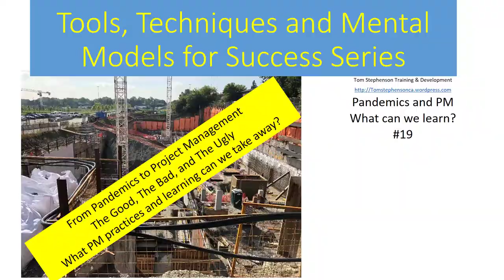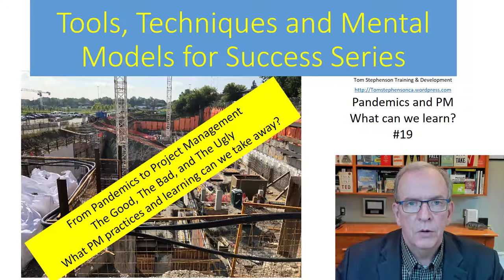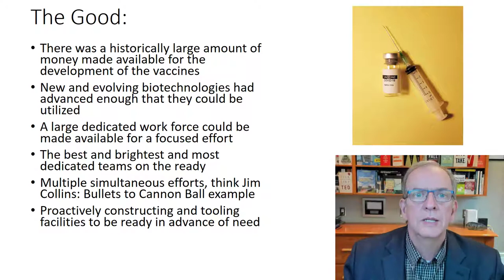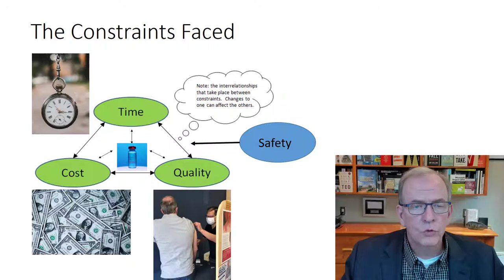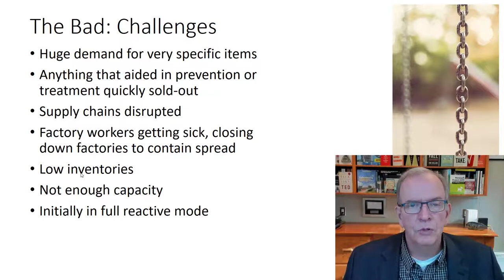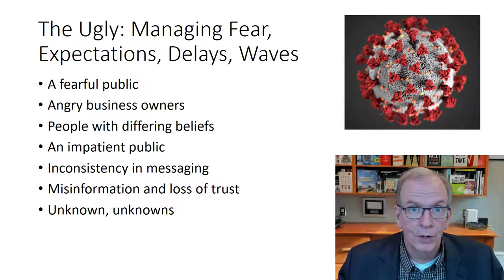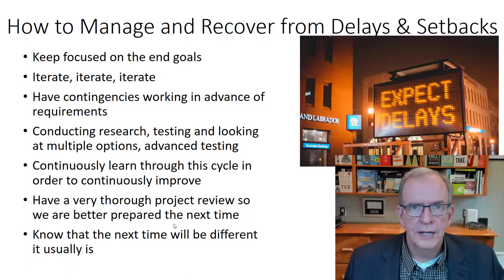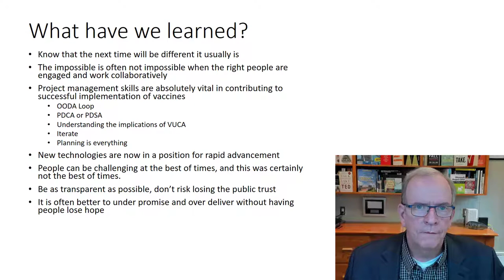From Pandemics to Project Management, what can we learn in our PM practices from the COVID Pandemic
I think this is a good time to discuss the role project management plays in managing a global event such as the pandemic.  We tend to observe and view things from a PM perspective for those of us that manage projects on a day-to-day basis (many types of PM involved in the pandemic from vaccines, to manufacturing to construction to software development and PPE).  This can be a good thing as we have built up tools, systems, techniques and understand constraints, supply chains, and goals. Even with this knowledge and skill in hand, there are plenty of lessons to be learned as we come out of this pandemic.  After viewing this video I invite you to leave your thoughts and ideas in the comments section so that we can all learn together.
If you enjoyed this video and would like to learn more in the areas of Project Management, Construction Management, Tools Techniques, and Mental Models then subscribe and select the notifications bell.